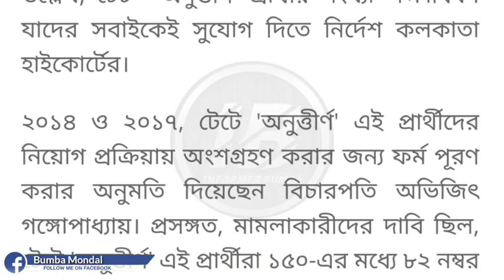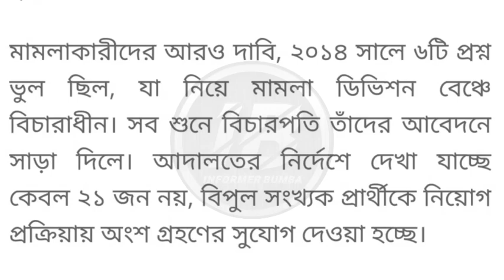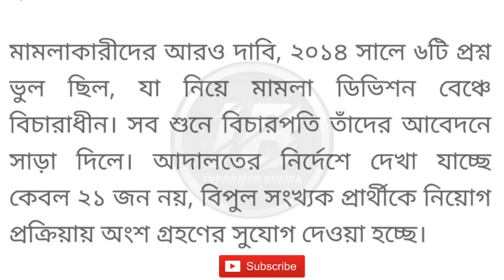Primary TET latest news।primary tet 2014, 2017।new amendment।primary 2014,17 recruitment।WB TET 2022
Primary TET 2017 Interview।primary tet 2014 latest news।primary tet latest news today।primary 2014, 2017 news।

Topic Covered 👇

Primary TET 2014 Recruitment News Today।Primary TET 2017 Interview News today।

Good News🎉🎉

প্রচুর সংখ্যক ছাত্র-ছাত্রীদের অনুরোধে শেষ তারিখ বৃদ্ধি করা হলো। ১৯৯৮ টাকার পরিবর্তে কোর্সটি এখোনো কিছুদিন ৯৯৯ টাকাতে কেনা যাবে। আমরা এই কোর্সটিতে আগামী প্রাইমারী টেট পরীক্ষার জন্য সমস্ত সিলেবাস,মকটেষ্ট,সাপোর্ট দেওয়ার পরিকল্পনা করেছি। ফুলদমে ১০ই অক্টোবর থেকে ক্লাস শুরু হচ্ছে।

প্রথম দিন থেকেই সবার আগে নিজেকে এগিয়ে রাখতে কোর্সটি আজই কিনুন। ৫০% ডিসকাউন্ট পেতে BUMBA100 কোড ব্যবহার করুন। কোর্সটি কেনা যাবে Yuva Plus অ্যাপে। কোর্স কিনতে গিয়ে কোনোরকম অসুবিধা হলে অবশ্যই আমাদের 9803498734 নম্বরে Whatsapp করে নিন।